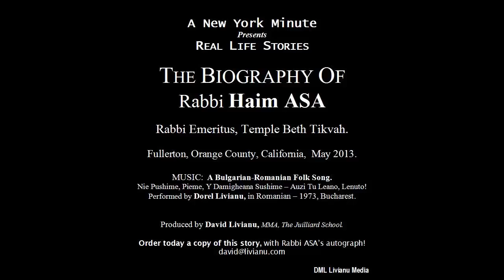Story 29. WHAT HAPPENED AT THE 1936 & 1972 OLYMPICS? by RABBI HAIM ASA. 12:30 min. 2013.6.3.Mon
A  New York Minute Presents REAL LIFE STORIES:

The YouTube Biography of Rabbi Haim ASA, Produced by LIVIANU Media.

Presented by David Livianu, MMA, The Juilliard School.
Fullerton, California, May 2013.
Rabbi Haim ASA is available for speaking engagements about:

1. The Holocaust -- The Shoah.
2. Human Rights (How Good People Can Become Monsters, Know Thy Past or Else, Help A Person -- Help The World, What Is A Righteous Person, etc).

1. The Holocaust -- The Shoah.
2. Human Rights (How Good People Can Become Monsters, Know Thy Past or Else, Help A Person -- Help The World, What Is A Righteous Person, etc).